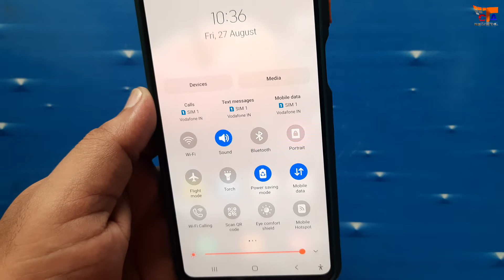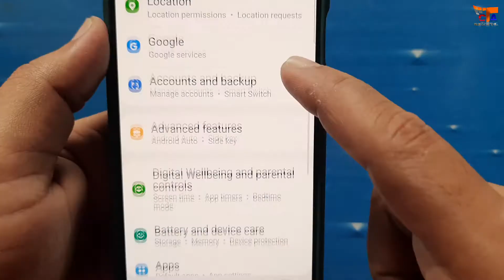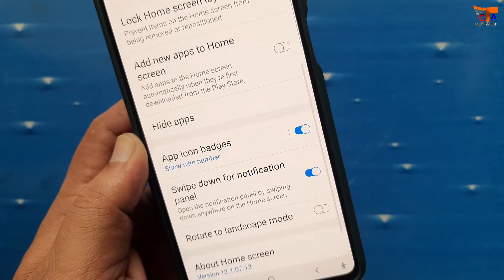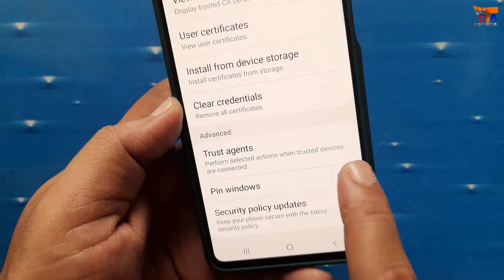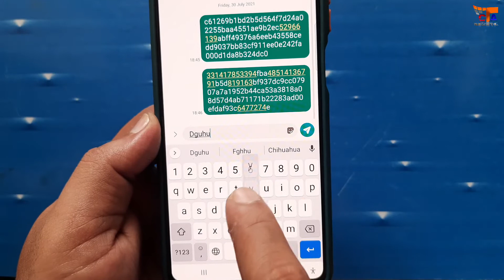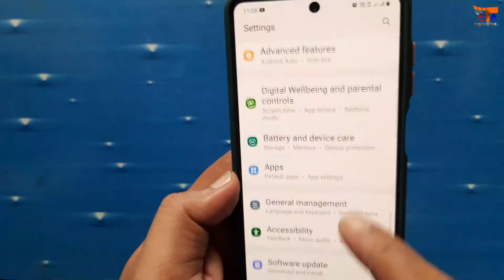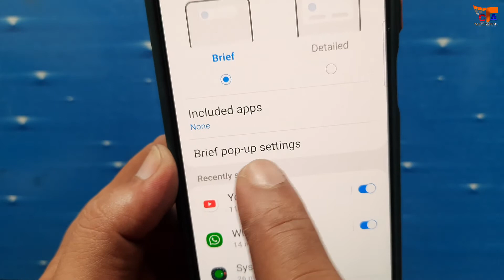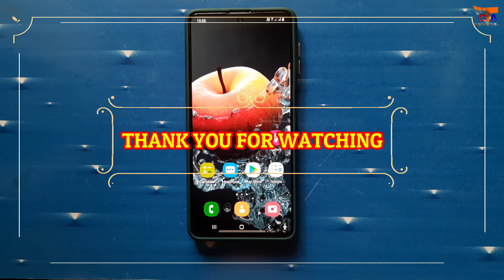Samsung Phones Unique Features | Samsung Galaxy m51 features | Must Use Features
I this video I will show you Some " Samsung Phones Unique Features ". All the features are very useful and most of the features are exclusively by Samsung brand phones. I am sure all the features will be helpful for you.
You can use it for your " Samsung Galaxy m51 , galaxy s21 ultra " and most of the samsung devices.

Some features you do not know i think !!!

Check out the features now and let me know your opinion.